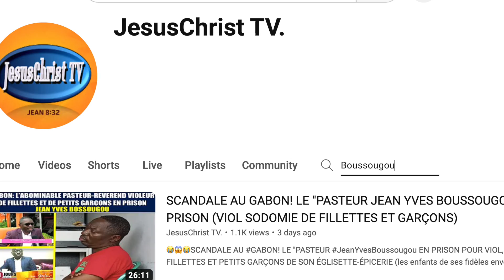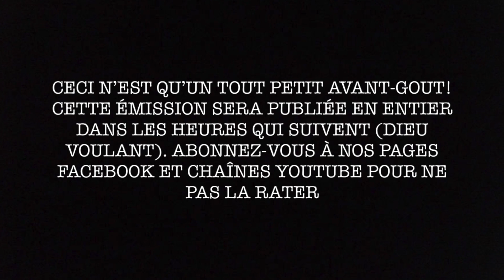😱TEASER ~Pasteur Congolais CalebBuna hotel avec femme mariée~USA: Pasteur se suicide~Église-Bordel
😱💥😱TEASER ~ Pasteur Congolais (CalebBuna) surpris dans un hotel avec une femme mariée ~ Pasteur Américain se suicide après les révélations sur sa vie secrète (BubbaCopeland) ~Église-Bordel en France avec une rappeuse influenceuse masculinisée (Redflow)